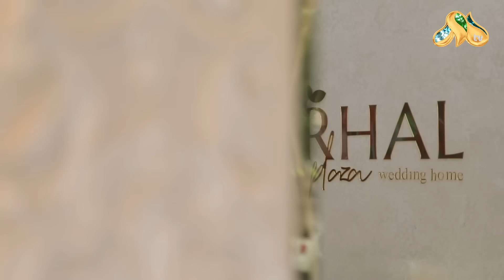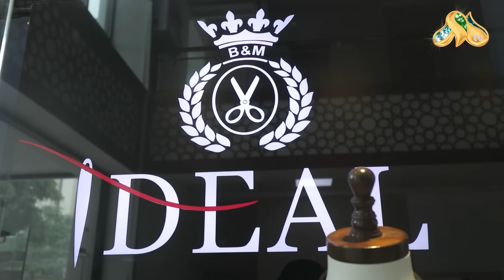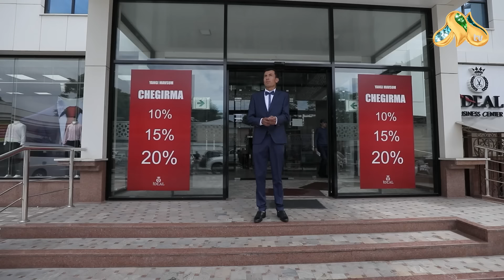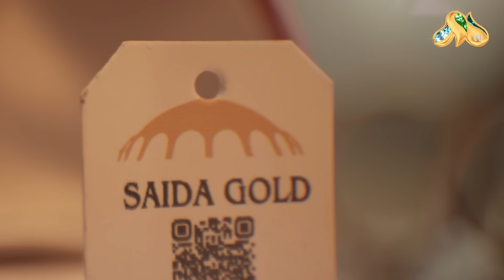Otasining diydoriga to’ymagan qiz... Baxtlimiz